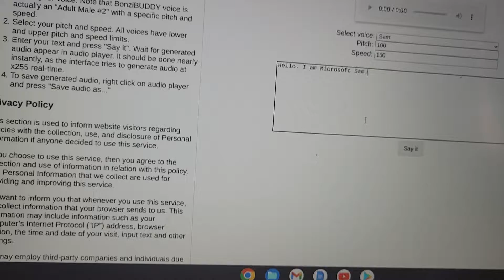Microsoft Sam Voice Test